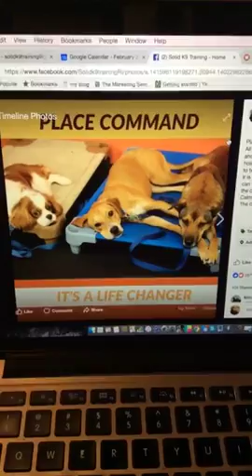Motivation | Narrative to meme of Place command | Solid K9 Training Dog Training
Narrative to meme of Place command I put up a couple of days ago
Jeff Gellman
Solid K9 Training
FOLLOW ME
 • Periscope @SolidK9Training